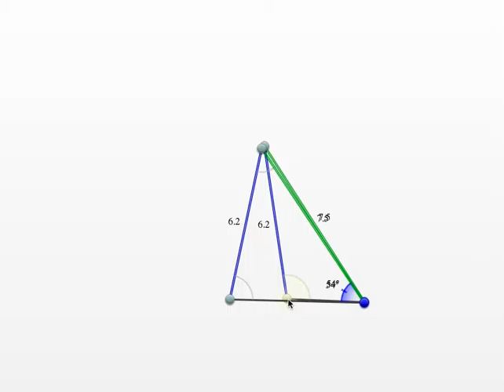Introducing SSA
This video is about Introducing SSA